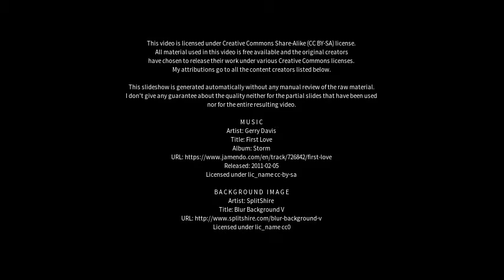Best places to visit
Best places to visit - Grimmen (Germany) Best places to visit - Slideshows from all over the world - City trips, nature pictures, etc.